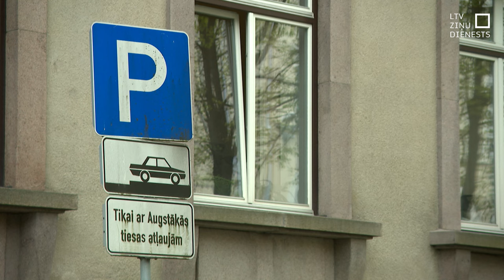Tiesai būs vēlreiz jāskata lieta par bēgšanu no policijas pirms 5 gadiem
Tiesai atkārtoti būs jāizskata krimināllieta, kurā pirms aptuveni pieciem gadiem kāds autovadītājs narkotisko vielu reibumā bēga no policijas. Pakaļdzīšanās laikā – no Rīgas līdz Ogrei – cieta vairāki likumsargi. Bēgošo autovadītāju izdevās apturēt, tikai lietojot šaujamieroci. Un tieši ar vīrieša ievainošanu galvā saistīts Augstākās tiesas Senāta lēmums, kas paredz daļēji atcelt zemākās instances tiesas lemto, ka vīrietim par izdarīto jāizcieš piecarpus gadu cietumsods.